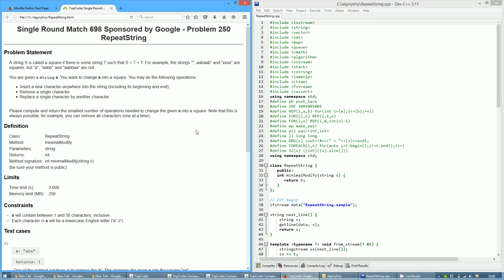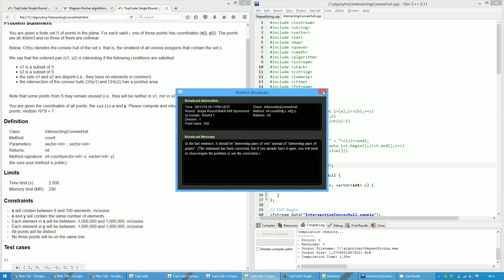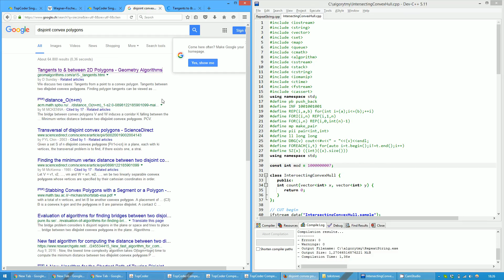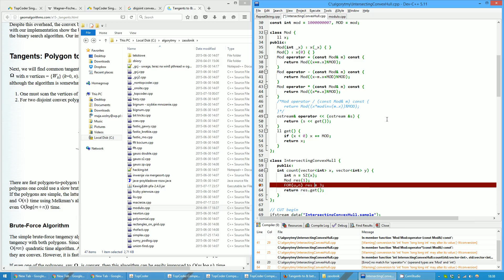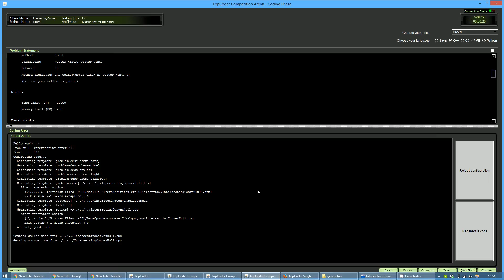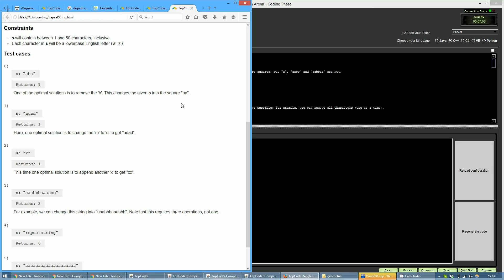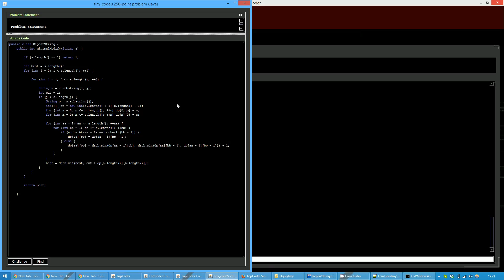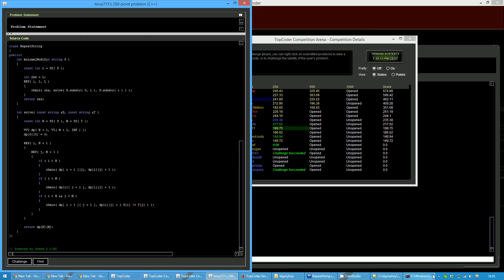dj3500's screencast: TopCoder SRM 698 div1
Screencast of me (dj3500) solving the TopCoder SRM 698 (div1, 23rd place). To watch comfortably (and see clear text), choose 1080p and watch full-screen on a 1920x1080 resolution or higher.